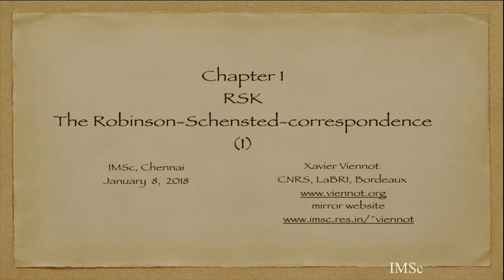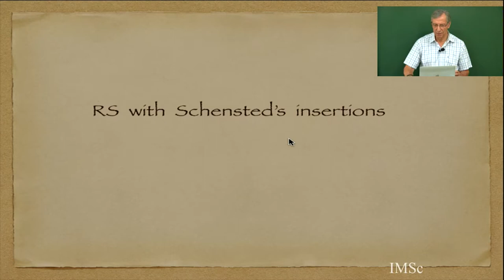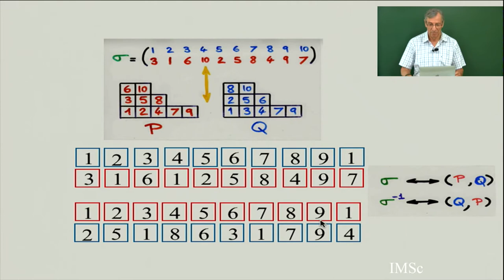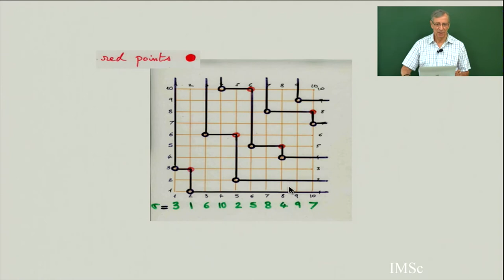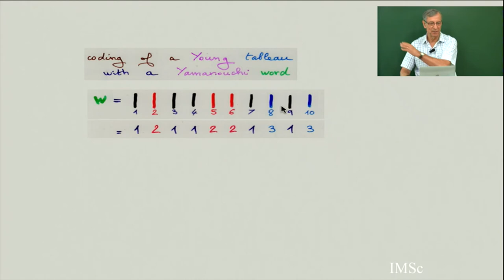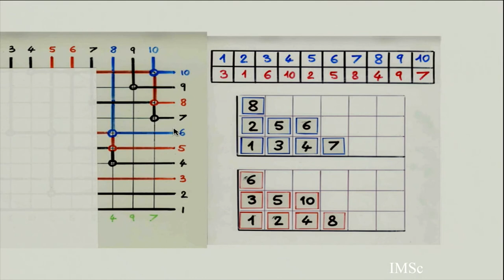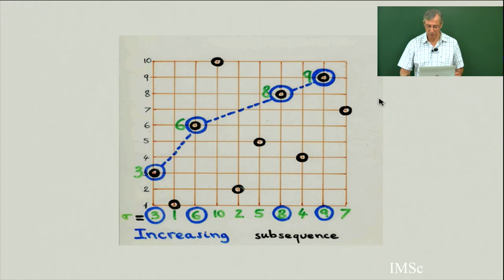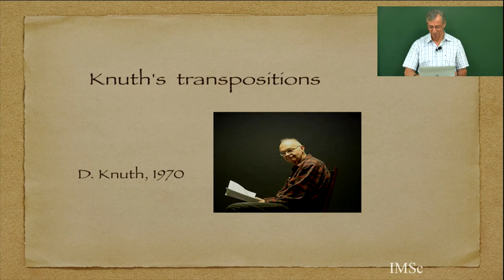Chapter 1a: RSK The Robinson-Schensted-Knuth correspondence